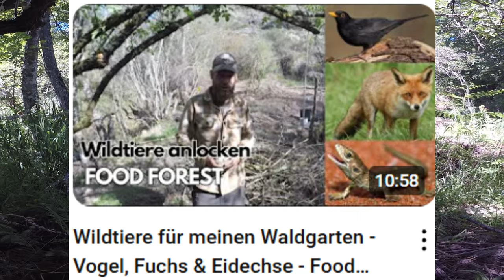Schwere Zeiten im Offgrid Leben - Tiere essen meinen Garten auf - Mein Weg in die Autarkie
00:00 - Jobsuche ohne Geld
00:39 - Gehaltsliste ohne Geld
03:33 - Volunteering Workaway
06:12 - Offgrid Geld verdienen
08:42 - Selbstversorgung Tiere
09:42 - Mein Food Forest Garten